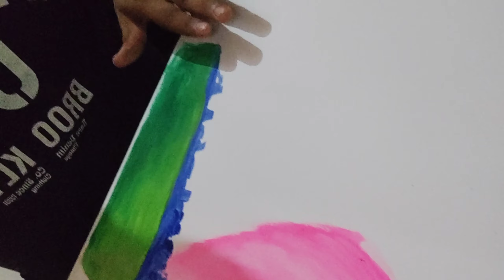Painting Completed ❤️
Hello Guys
This is Utsav Web Log
in this Blog I'll show you My painting 😊